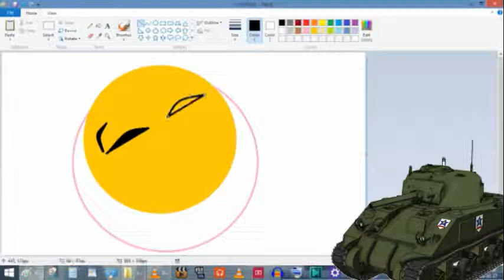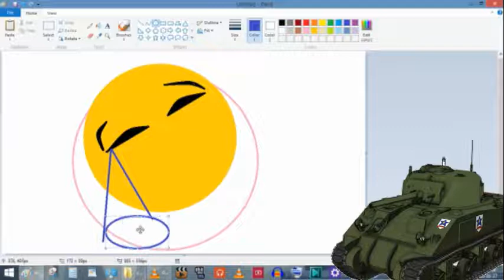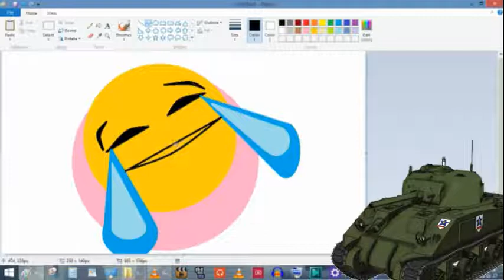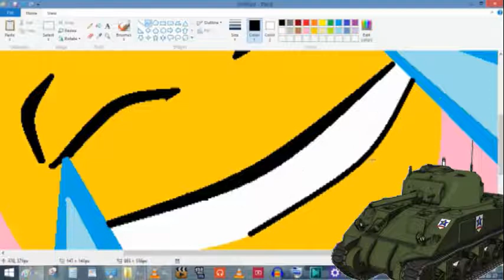fan art for happyface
first of many fan art videos
 thanks to sensor tank
art from google images girls und panzer png
Sorry I'm new to drawing on computer thanks